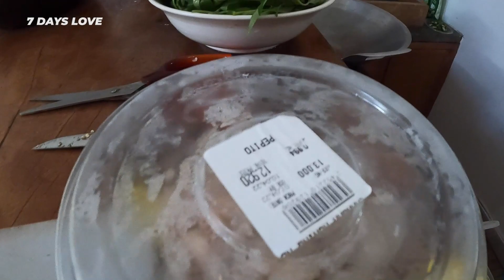REY UTAMI MASAK MENU BUKA PUASA DENGAN BUMBU-BUMBU CINTA UNTUK PABLO BENUA